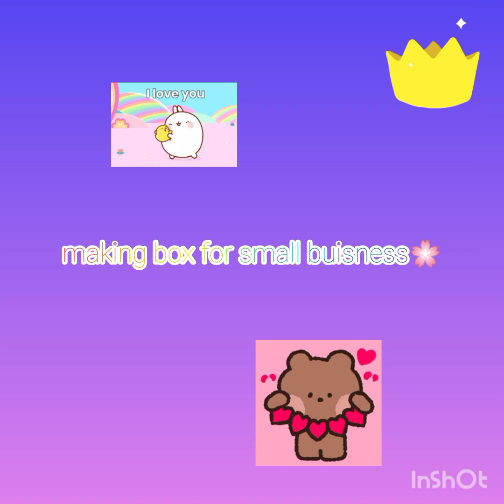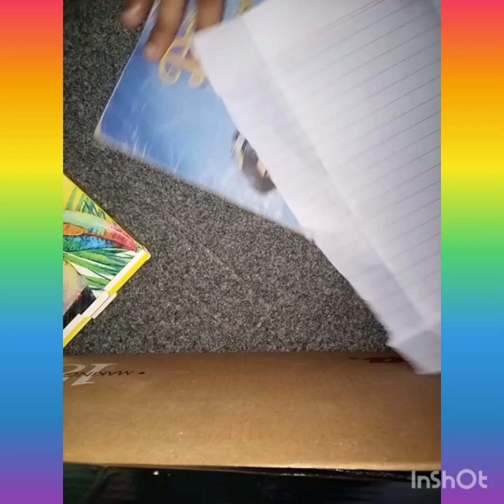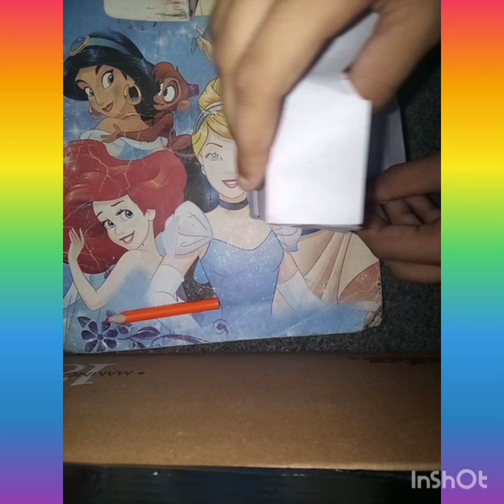how to make box for small buisness✨🌸